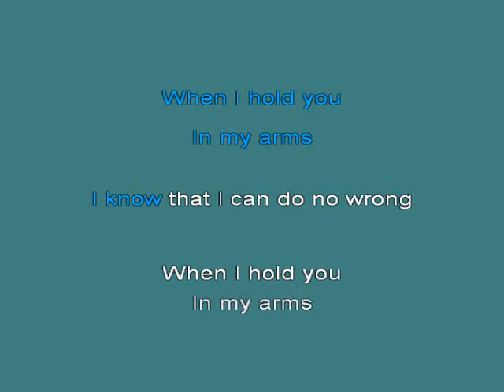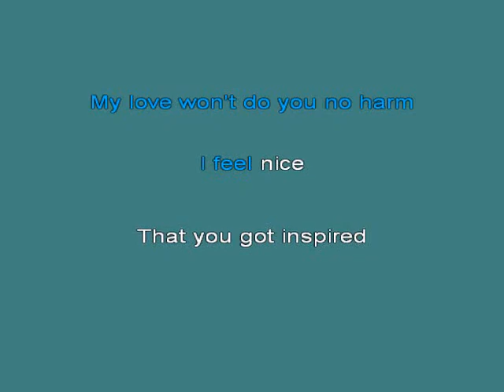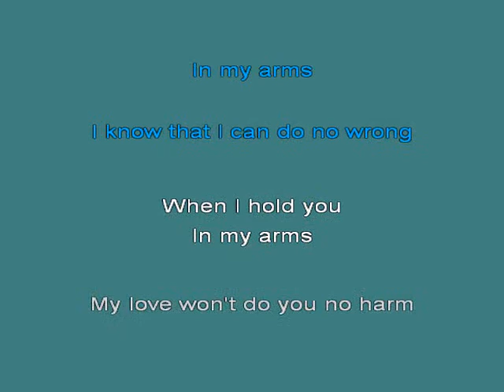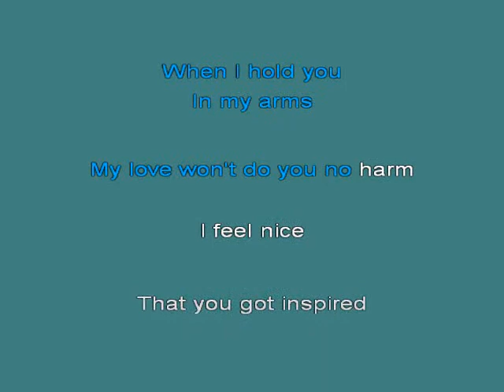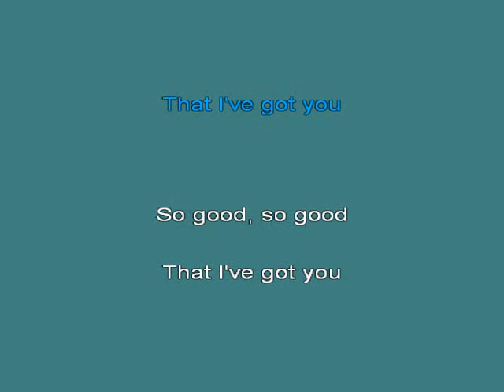James Brown I feel good 16 [karaoke]